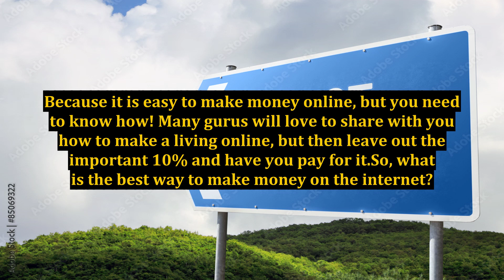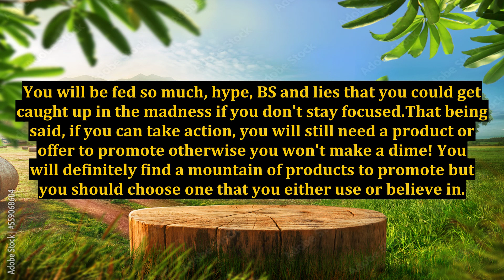What is the Best Way to Make Money on the Internet?